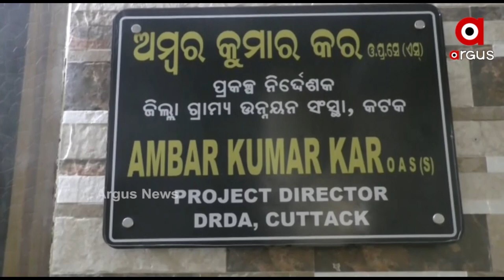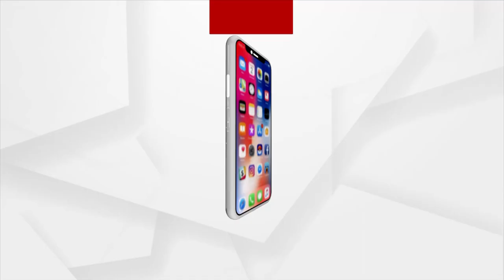ବାଙ୍କୀ ଡମପଡାରେ ସ୍ବାମୀ ସରକାର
ଏନଆରଜିଏସ କାମରେ ନିଜକୁ ଶ୍ରମିକ ଦର୍ଶାଇଛନ୍ତି ସରପଞ୍ଚଙ୍କ ପରିବାର । ସବୁ ଜାଣି ନିରବ ପ୍ରଶାସନ । ଦୁର୍ନୀତିର ଗନ୍ତାଘର ପାଲଟିଛି ବାଙ୍କୀ ଡମପଡା ବ୍ଲକ ।